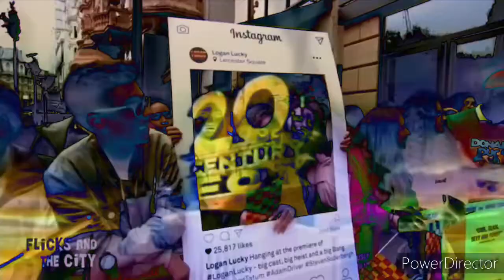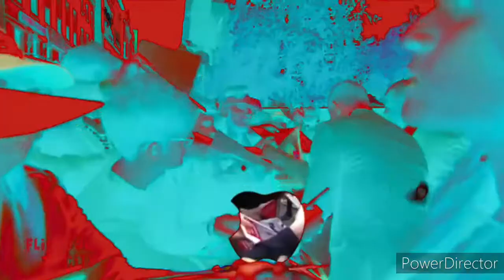Киноперсона ,,Удача Логана" and Ultimate fullest best animation logos